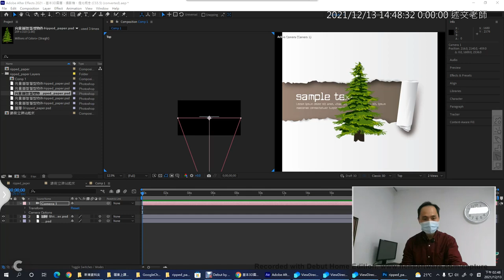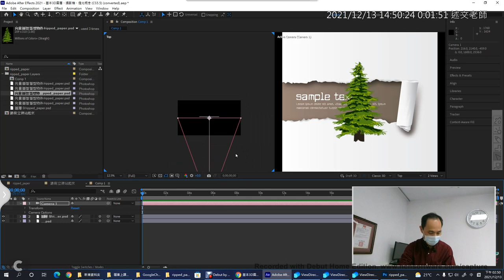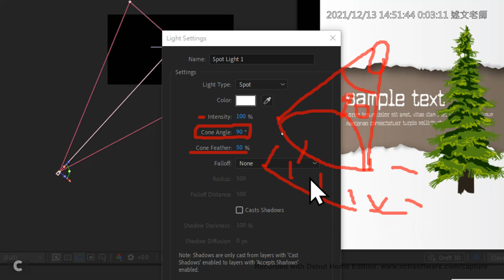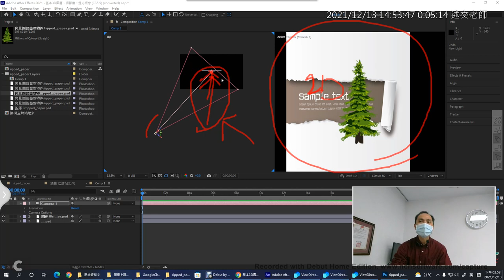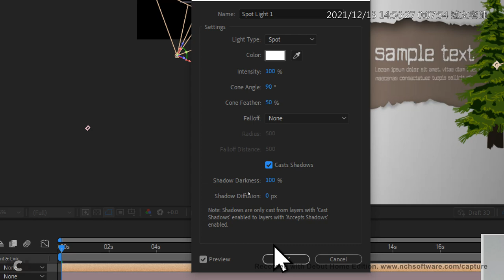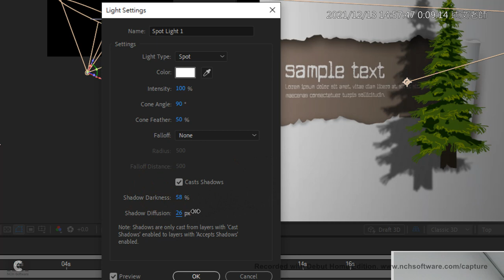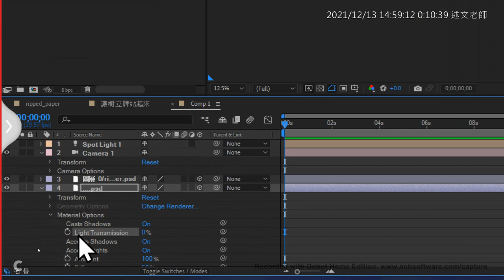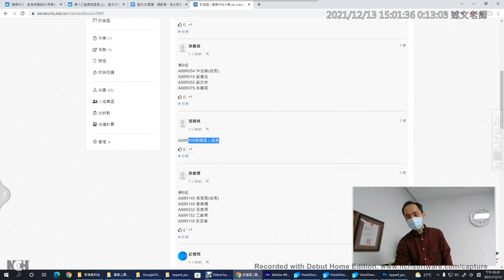05：AE 燈光圖層概念說明